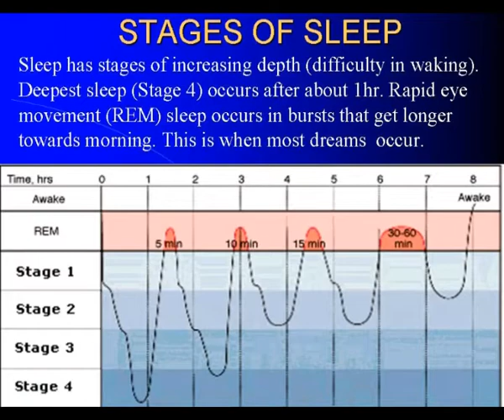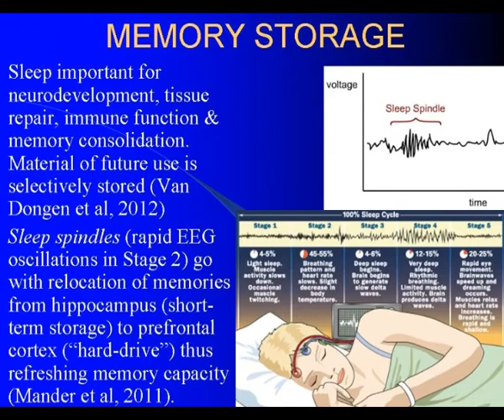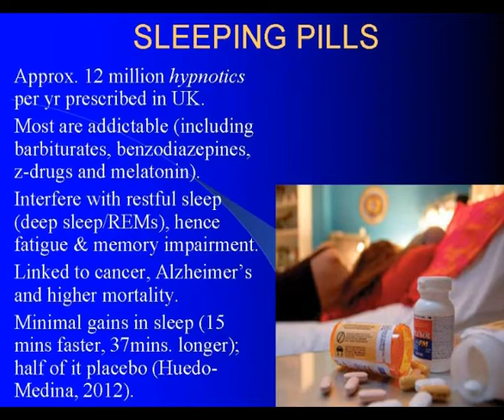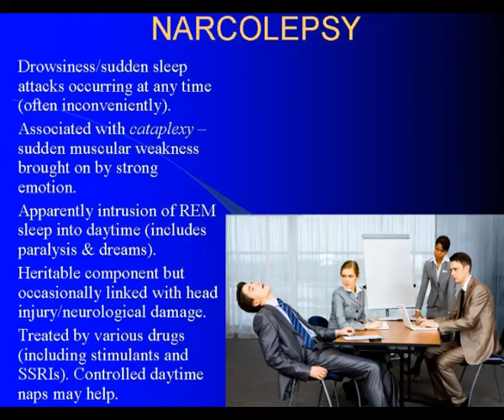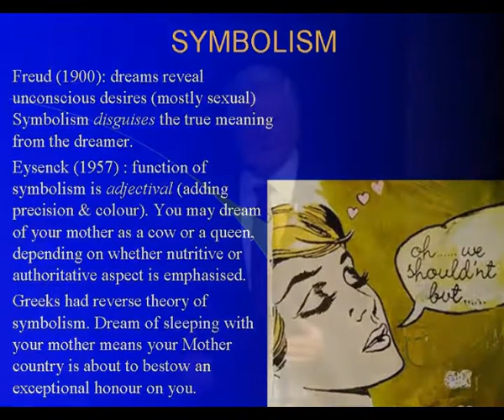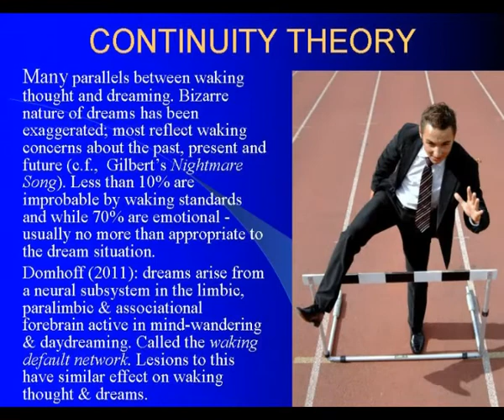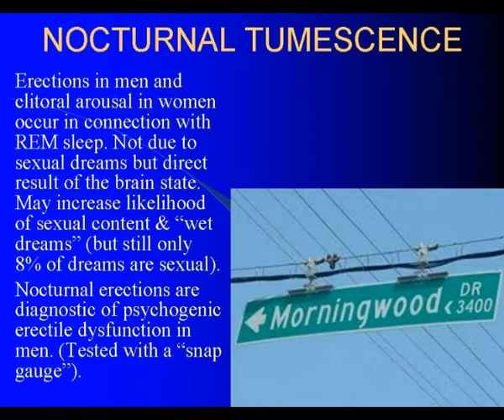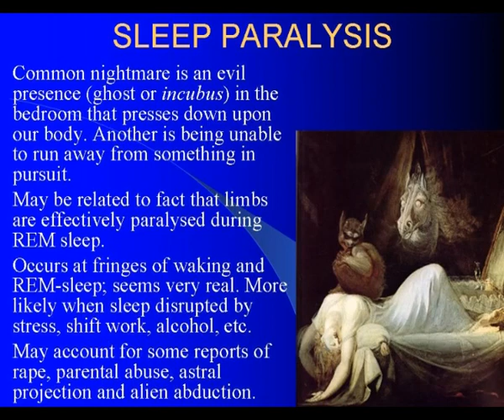Sleep and Dreams - Professor Glenn D Wilson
Why do humans sleep?  How much do we need to function effectively?  How are our sleep patterns affected by artificial light?  What, if anything, is accomplished by dreams?  Do they have important personal meaning and provide portents, or are they just random activity of a brain left to its own devices.  Why are they so hard to remember?  Can we control the course of our dreams?  Where do nightmares come from?  New insights are emerging into the meaning of sleep and dreams.

This is a part of Glenn Wilson's series of lectures as Visiting Professor of Psychology, 2012/13.